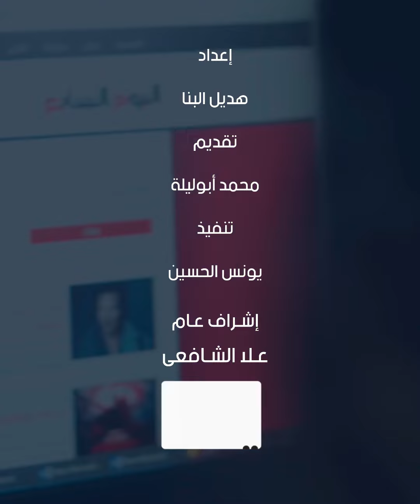مشاهد تفطر القلوب من زلزال تركيا وسوريا